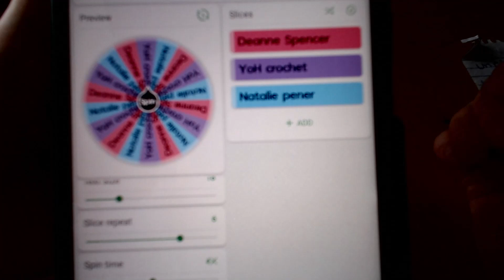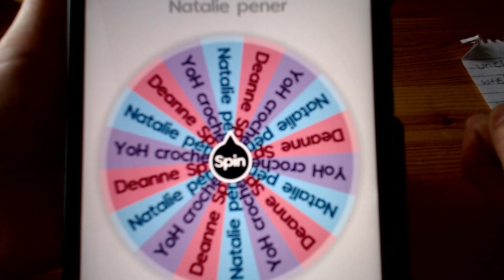Wips, bits & chat 57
video catch up
what have I been up too
completed wips -named "Zodiac" by my daughter
your photos
winner announcements prizes clamed
Winners you have 7 days to clam your prize via email